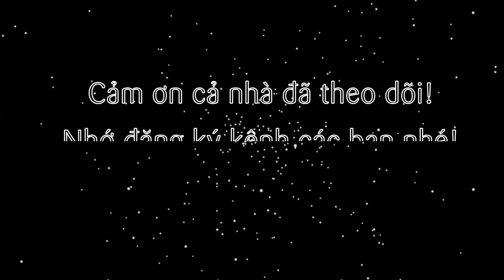Cách làm Rau chân vịt, Cải bó xôi trộn kiểu Hàn (Sigeumchi Namul)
Quay trở lại ẩm thực xứ Hàn, Nếu cả nhà đã từng mê các món như kim chi thì sẽ không thể bỏ qua món bó xôi trộn này. Đây cũng một trong những món ăn kèm rất nổi tiếng trên bàn ăn của người Hàn Quốc.

@ Các bước thực hiện:
- Rau bó xôi rửa sạch, cắt khúc rồi chần qua nước sôi, ngâm vào thao nước lạnh liền. Hành boa rô cắt sợi
- Tiếp cho bó xôi, hành boa rô trộn đều cùng các gia vị rồi rắc mè lên là xong nhé!

@ Nguyên liệu gồm:
1. Rau bó xôi: 300gr
2. Hành boa rô: 20gr
4. Muối: 1gr
5. Nước tương Hàn Quốc: 10ml
6. Ớt xay: 5gr
7. Mè trắng rang: 1gr
8. Tỏi băm: 5gr